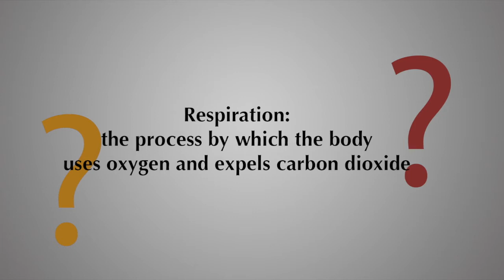Brain Freeze - EMT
This is a video produced at my college by students. Game show called Brain Freeze - EMT edition. more to come hopefully.